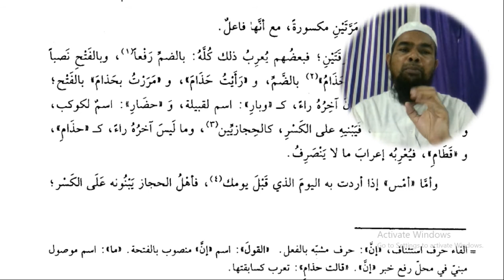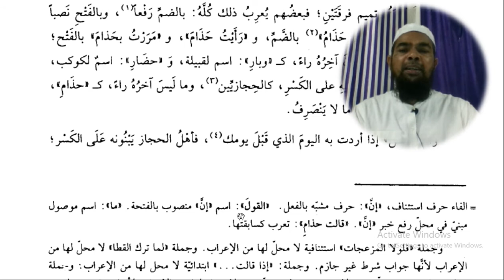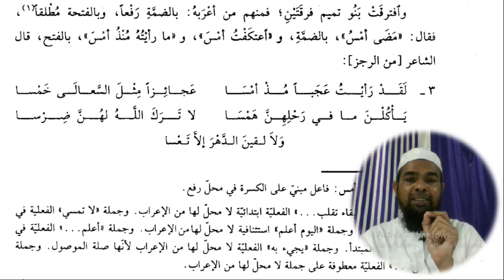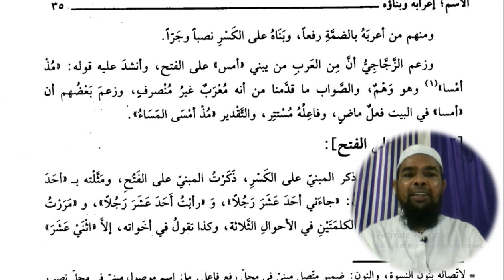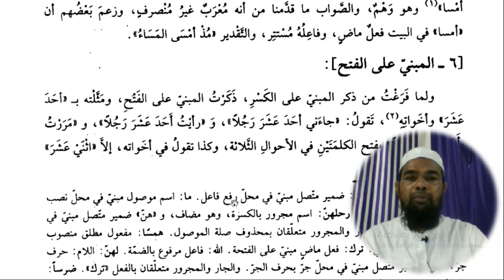Arabic language and arabic literature/arabi adab arabi zaban/نحو قطر الندی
قطر الندی  نحو

Asslamu Alaikum !

Hazrat!

Taqreer bayanat
Taqreer bayan
Taqreer vidio
Ilm ki fazilat aur hasil karne ka tariqa
Rasheed Rajasthani
Rasheed nadvi
Islahi bayan
Islahi bayanat
Motivational vidio
Abdur Rashid
Abdul Rashid
Rashid miftahi
Rasheed
Rashid
Tarbiyat
Darsequran
Dars e Quran
Darse hadees

Rasheed nadvi
Islahi bayan
Islahi bayanat
Motivational vidio
Abdur Rashid
Abdul Rashid
Rashid miftahi
Rasheed
Rashid
Tarbiyat
Darsequran
Dars e Quran
Darse hadees